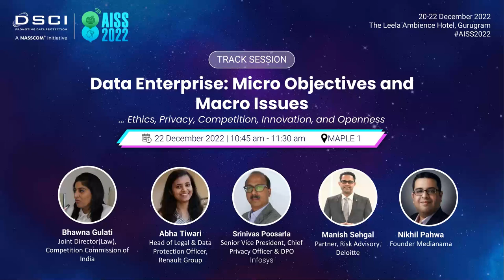Data Enterprise: Micro Objectives and Macro Issues | Track Session at AISS 2022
The seventeenth edition of the Annual Information Security Summit (AISS) took place in a physical mode on December 20, 21 & 22, 2022. Over the past sixteen years, AISS has witnessed increasingly compelling, relevant and futuristic content that gets shaped by multiple factors and contexts and has endeavored to cover the entire spectrum of Cyber Security & Data Protection. The contribution of the industry has been immense and continues to shape its journey.

Amidst the rapidly changing business and technology landscape and highly volatile cyberspace, it becomes important to stay current on the present context and anticipate the challenges in the offing.

AISS 2022 agenda is typically characterized by the presence of a diverse set of themes, sub themes, topics and sub-topics, multiple tracks, varied session formats and plethora of activities and experiences that make up for a rich three-day engagement and learning for the delegates.